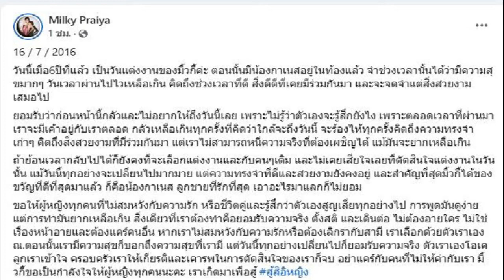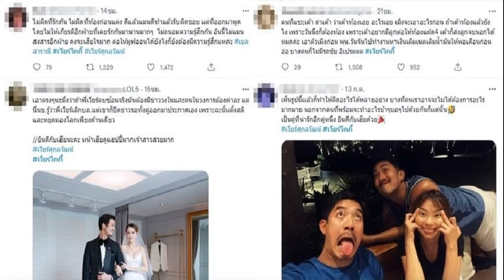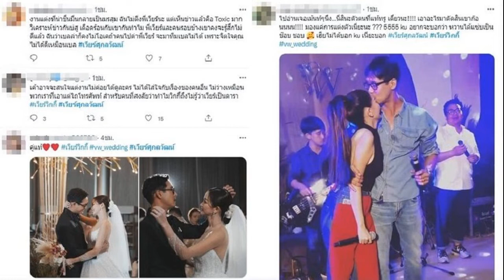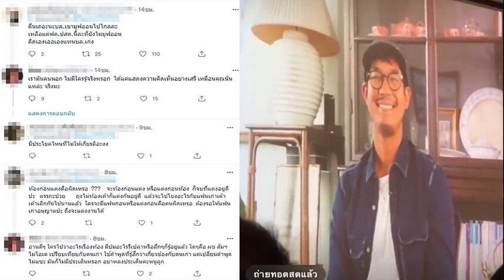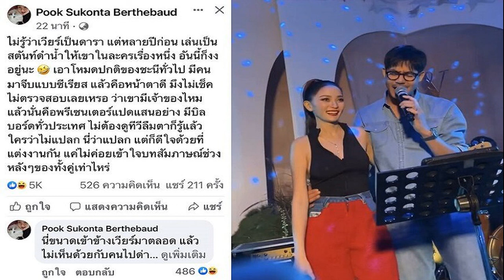แดนนี่ โพสต์ภาพครบรอบแต่งงาน มิ้วกี้ ความปรารถนาดีที่ไม่มีวันหายไป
“แดนนี่” โพสต์ภาพครบรอบแต่งงาน “มิ้วกี้” ความปรารถนาดีที่ไม่มีวันหายไป และสิ่งหนึ่งที่ไม่เคยเปลี่ยนไป คือการเป็นพ่อแม่ที่ดีของ “น้องกาเนส”
ก่อนหน้านี้ดูเหมือนว่าเรื่องราวการเลิกราระหว่าง “มิ้วกี้ ไปรยา” และอดีตสามี “แดนนี่ ดานิเอล เบล็สซิ่ง” จบกันแบบไม่สวย หลัง มิ้วกี้ ออกมาแฉ พร้อมขอให้ แดนนี่ ออกมาอธิบายสังคมและปกป้องเธอบ้าง
มิวกี้ ไปรยา เปิดใจน้ำตาคลอ ขอร้อง แดนนี่ ออกมาพูดเถอะ เราเป็นคนสาธารณะ
แต่เมื่อวันที่ 16 ก.ค. ที่ผ่านมา หากทั้งคู่ยังคบกันอยู่ ก็จะเป็นการครบรอบแต่งงาน 6ปี ซึ่งทางด้าน มิ้วกี้ ก็ออกมาโพสต์ความทรงจำ เป็นรูปแต่งงาน และเผยความในใจประมาณว่า ไม่เสียใจที่แต่งกับคนนี้
ล่าสุด ( 17 กรกฎาคม 2565) ทางด้าน แดนนี่ ก็ได้ออกมาโพสต์ภาพตอนแต่งงานลงไอจีส่วนตัวเช่นเดียวกัน พร้อมเล่าความรู้สึก แม้ว่าตอนนี้จะเลิกรากันมีสถานะที่ไม่เหมือนเดิม แต่ยังคงมีความปรารถนาให้มิ้วกี้เสมอ

“วันแห่งความรัก” เมื่อวาน 16 กรกฎาคมในทุกๆปี ถือเป็นวันนึงที่สำคัญที่สุดในชีวิตของผู้ชายที่ชื่อแดนนี่ เบล็สซิ่ง … เมื่อ 6 ปีที่แล้ว เป็นวันที่เปลี่ยนสถานะและเปลี่ยนโฟกัสรวมถึงเป้าหมายของชีวิตผมไปอย่างสิ้นเชิง

แน่นอนว่าภาพจำในวันนั้นยังคงงดงามสำหรับเราเสมอ และคงไม่ใครสักคนจะคาดและคิดว่าจะมาถึงจุดที่สถานะเรา 2 คนจะต้องเปลี่ยนไปเหมือนวันนี้ … กับช่วงเวลาหลายเดือนที่ผ่านมา ต้องบอกว่า มันมีหลากหลายอารมณ์ .. ทั้งความรัก ความหวงแหน ความคิดถึง รวมถึงความโกรธ ความห่วงใย และอีกหลายความรู้สึกที่เกิดขึ้น
แต่สุดท้าย ก็คงต้องขอบอกตามความเป็นจริงว่า เราทั้งสองถึงตอนนี้จะไม่ได้อยู่กันในฐานะคู่รัก แต่เรายังคงขอมีความรัก ความห่วงใย และความปรารถนาดีที่มีให้กันเสมอ แค่ในอีกฐานะนึงเท่านั้น และแน่นอนครับ ว่าสิ่งที่เปลี่ยนเราทั้งสองคนไม่ได้เลย คือเรายังคงเป็นพ่อและแม่ที่ดีให้กับลูกชายสุดที่รักของเราทั้งคู่เสมอและตลอดไปครับ happy6thanniversary ความปรารถนาดีที่ไม่มีวันหายไป” ท่ามกลางแฟนคลับเองก็ได้เข้ามาคอมเมนต์ให้กำลังใจเป็นจำนวนมาก